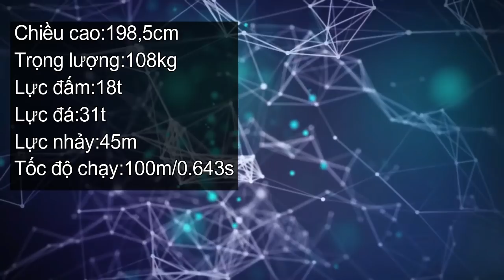SỨC MẠNH CỦA KAMEN RIDER DRIVE TRIDORON.ft GOLD DRIVE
gaim incuming, hoặc Kiva
Link Background:như mọi khi